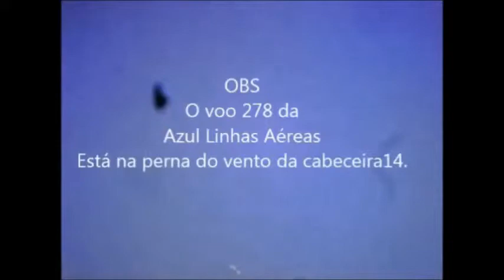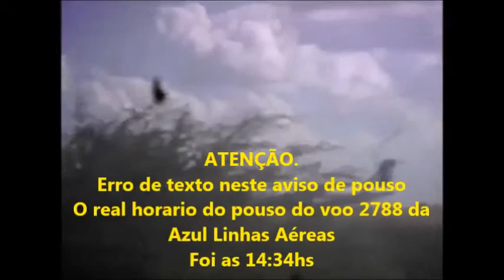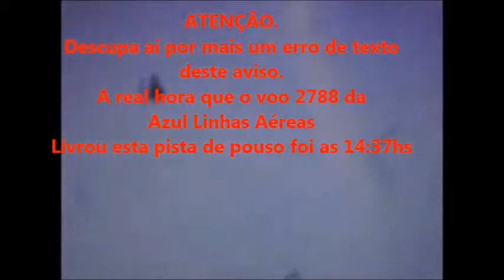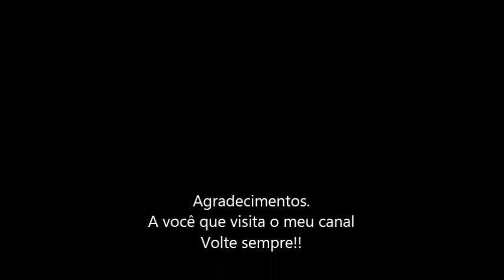Voo 2788 da Azul Linhas Aéreas em 27/04/2015